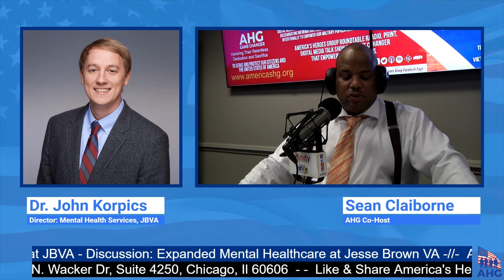Expanded Mental Healthcare at Jesse Brown VA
America's Heroes Group Roundtable
with Partner Jesse Brown VA Works

Panelist:
Dr. John Korpics - Psychiatric and Director of Mental Health Services at JBVA

Discussion:
Host: Cliff Kelley
Co-Host: Sean Claiborne
Executive Producer: Glenda Smith
Digital Media Producer: Ivan Ortega Scout's Honor Productions

5/14/22